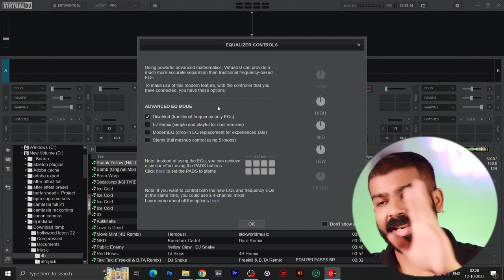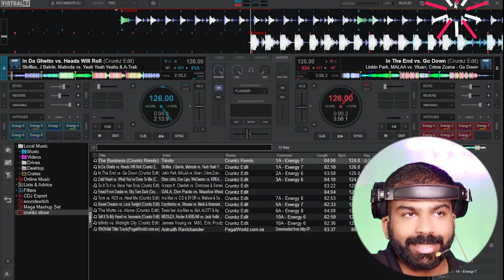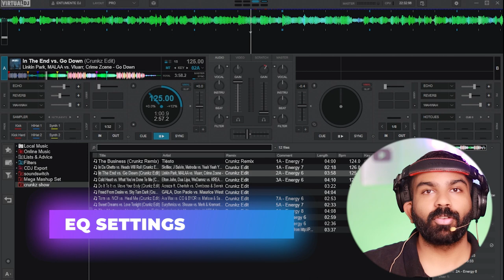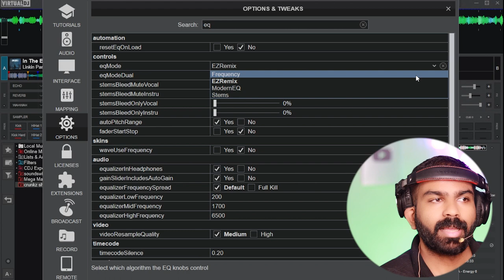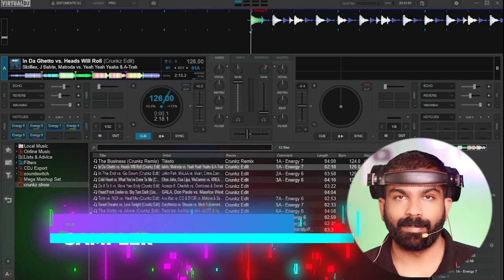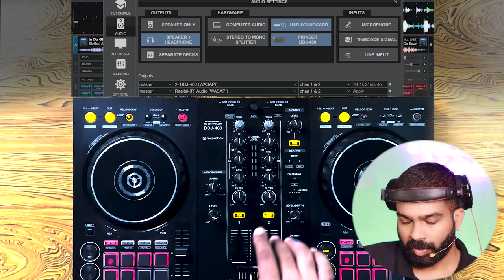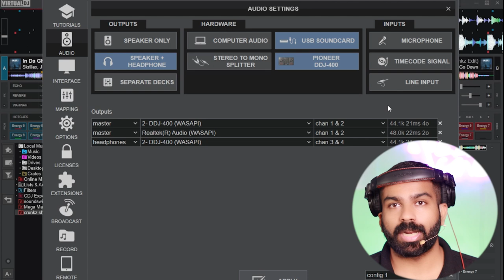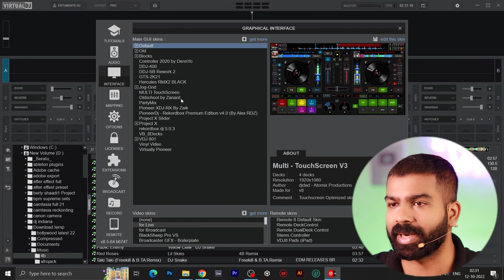HOW TO USE VIRTUAL DJ WITH DDJ 400 | the right way ✅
Learn Djing from  EDMVANS
Price: 15000 per month
3 months course

PAR LIGHTS
GO PRO
CANON 200D
SOUNDSWITCH DONGLE
BOAT SPEAKER
BACKGROUND LIGHTS

0:00 INTRO
0:32 BASIC CONNECTION
0:58 BROWSE KNOB
1:22 HOT CUE
1:50 BEATLOOP
2:13 VINYL BREAK
2:44 KEY SYNC
3:47 EQ SETTING
5:14 SAMPLER
5:56 AUDIO ROUTING
7:22 MAIN FX
8:38 DJ SKIN
9:04 Outro

DDJ 400
My laptop
My camera